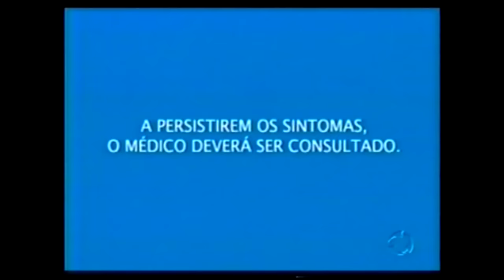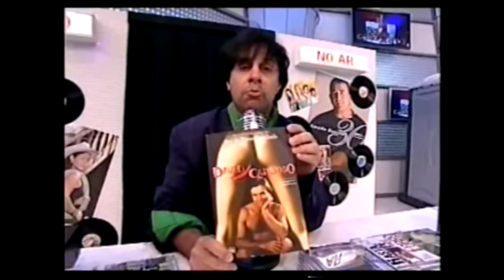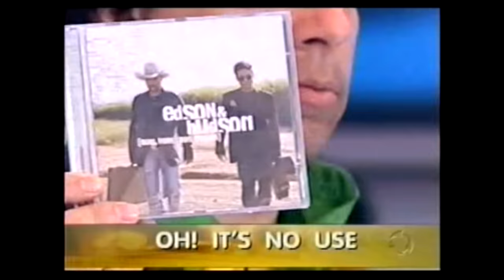Show do Tom - Festival de Piadas - Programa Completo - Record TV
📱 COMPARTILHE 📱
📱 Visite Meu Site 📱
📱 Kaiobá Sputnik 📱
No dia 27 de setembro de 2004, a então Record TV completava 51 anos de atividades e lançava sua nova aposta, o programa Show do Tom. Apresentado por Tom Cavalcante, que trocava a Globo, onde esteve por 13 anos, pela Record TV, a atração teve diversos formatos e foi exibida em vários dias da semana diferentes, e fazia parte de uma agressiva estratégia da Record TV rumo à liderança de audiência.
📱 Você vale Ouro 📱